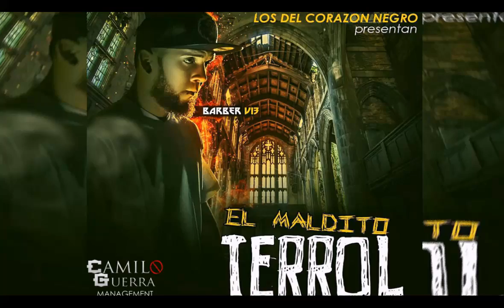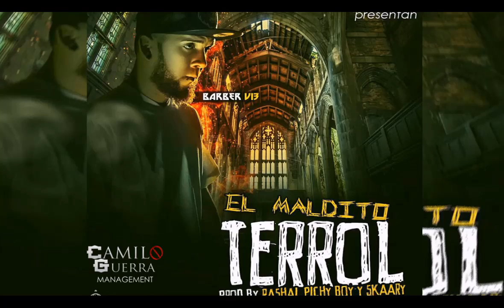El Maldito Terror - Barber Viernes 13 (Prod by Rashai, Pichy Boy y Skaary)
La Casa Del Terror
Los Del Corazon Negro
Terricolas Inc